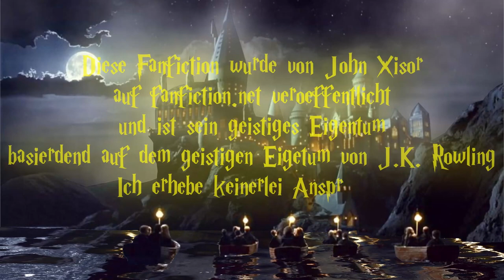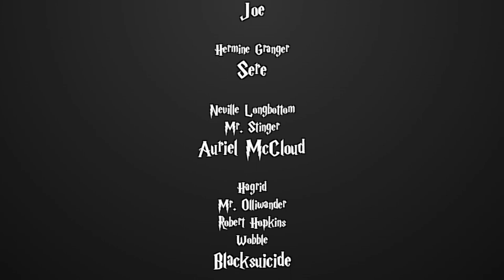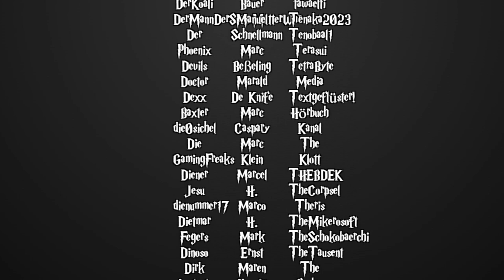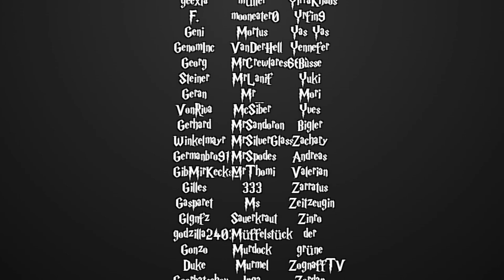[Fanfiction] Harry Potter und die Schatten der Vergangenheit -150.3-Heiligabend